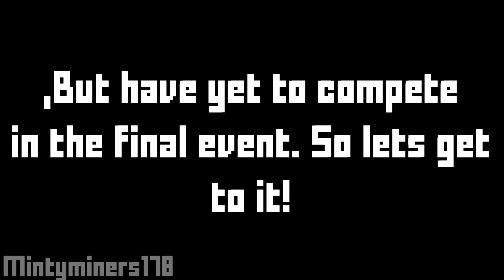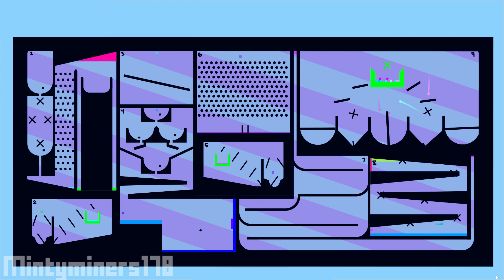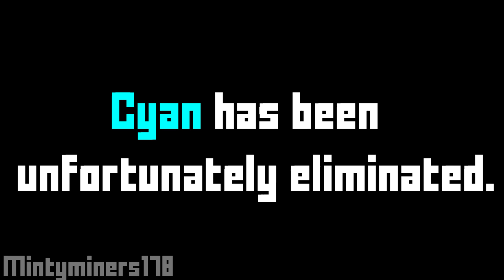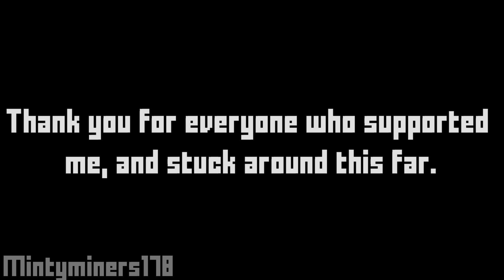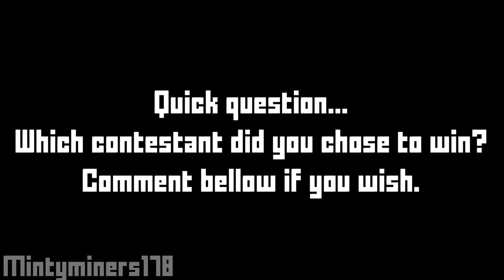Algohectosathlon Day 40 - The Finale!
I really apriciate all the support Ive been getting and I am so grateful to have you guys.

Music!